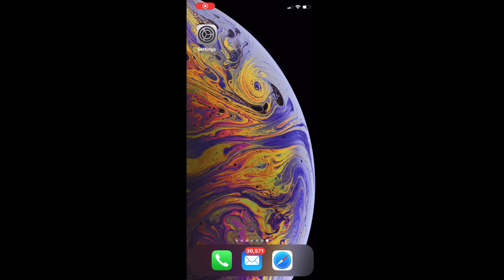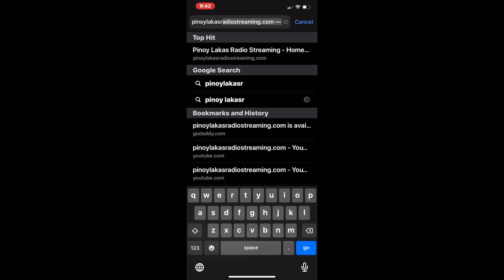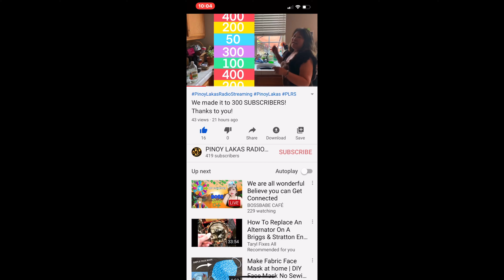Pinoy Lakas Radio Streaming How To Help Us Grow Our Facebook Page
We really can't believe that we passed 300+ subscribers so fast! Thank you so much to all our YouTube and online families for being awesome! Let's continue doing our best in these crazy times and please keep trying to keep/make this world a little brighter each day! Hopefully we did an okay job, none of us are quite that good at all this yet lol God bless, and much much love!

SIMPLE TUTORIAL TO FIND US AND BE ABLE TO HELP OUR PINOY LAKAS RADIO STREAMING FACEBOOK PAGE AND YOUTUBE CHANNEL GROW! IT'S FUN AND SIMPLE! "WELCOME TO PINOY LAKAS RADIO STREAMING PODCAST FACEBOOK PAGE/YOUTUBE CHANNEL!” 🥰

PLRS (Pinoy Lakas Radio Streaming) is an interview style entertainment and news podcast. We cover local and international content to bring entertainment to everyone. Our goal is to spread love and joy to the universe! Be kind, and a have a wonderful life! Much love, God bless.

Chaffey Highlands Eyecare provides the best eye care products and services to all patients around Rancho Cucamonga, CA. Our facility houses state of the art technology and our specially trained staff is dedicated to making each patient’s experience a positive one. It's not ONLY eyecare, we care!